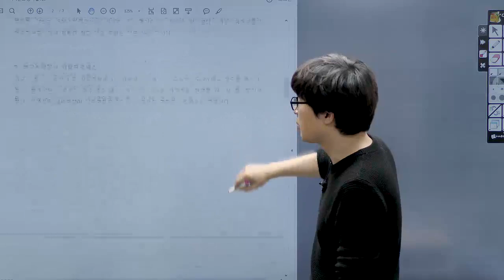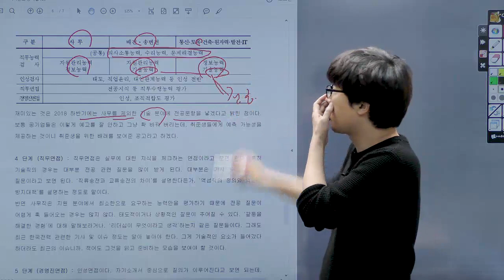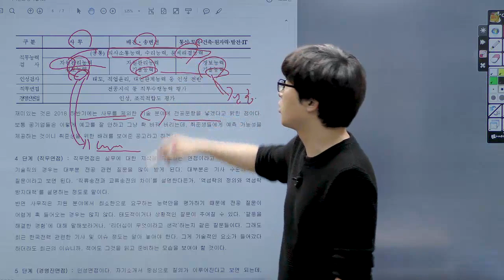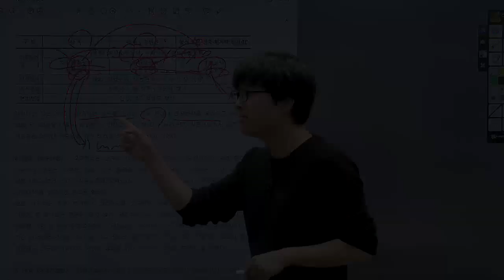[한국전력공사] NCS필기 대비 벼락치기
한국전력공사 NCS 필기 시험 대비 벼락치기 강의

개인 맞춤형 취업의 시작 - 이시한닷컴